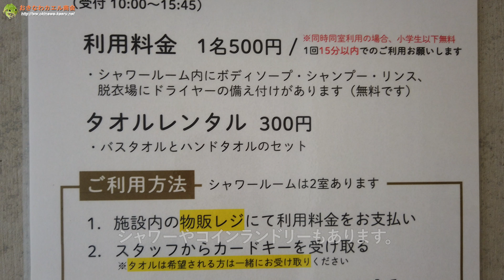【4K】やんばるの渓流でカエルハゼに出会った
2024年の夏は1916年以来の猛暑となりました。あまりに暑い7月、山歩きを回避して河川でのハゼ探しに出かけました。
アカボウズハゼやヨロイボウズハゼの他、憧れのカエルハゼに出会う事ができました。沖縄本島の河川ではとても希な存在のようです。

0:00 オープニング
0:23 天候の様子
0:40 挨拶
1:24 カメラや装備などについて
4:10 撮影地の状況
4:59 撮影の様子
6:44 アカマタの探餌行動
8:07 クロヨシノボリ
8:19 ヨロイボウズハゼ
9:01 アカボウズハゼ
10:14 カエルハゼ
11:07 道の駅やんばるパイナップルの丘 安波
12:05 ハゼ類の写真
12:50 エンドロール